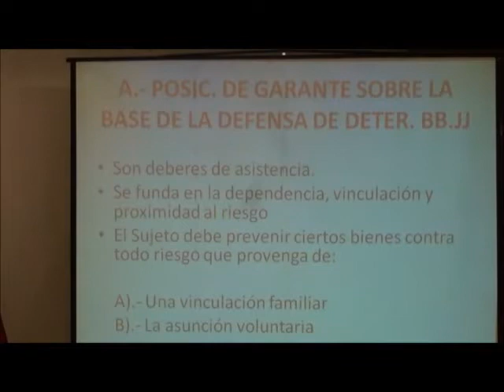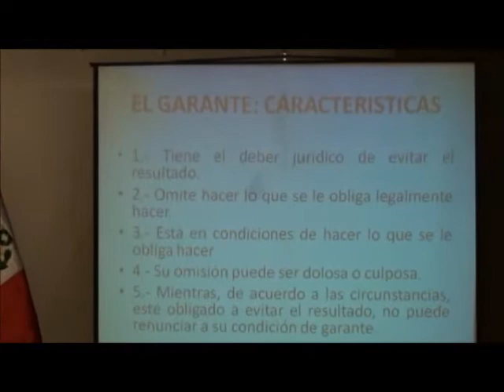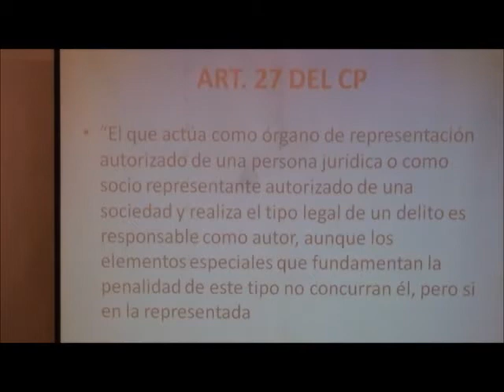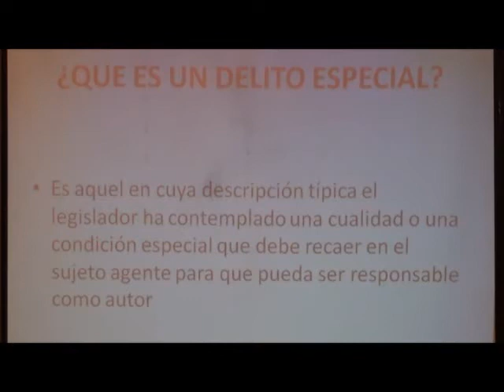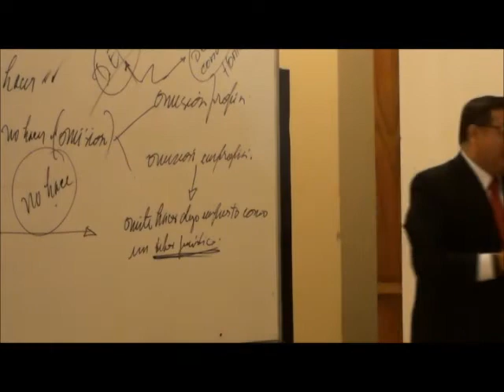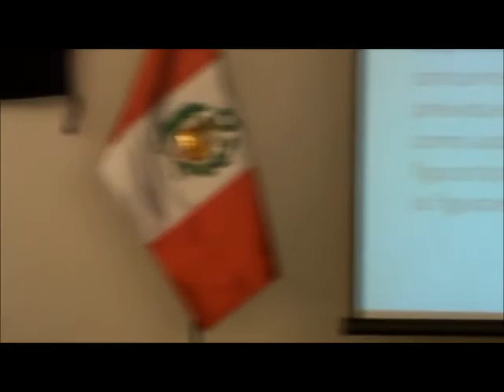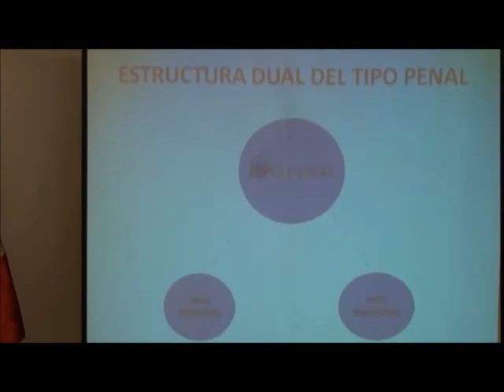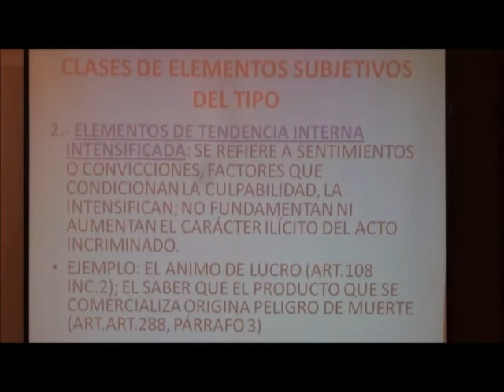DR. CARLOS VASQUEZ BOYER- PARTE 4